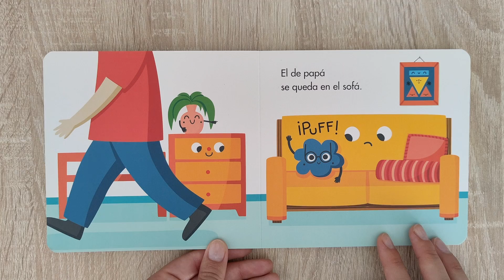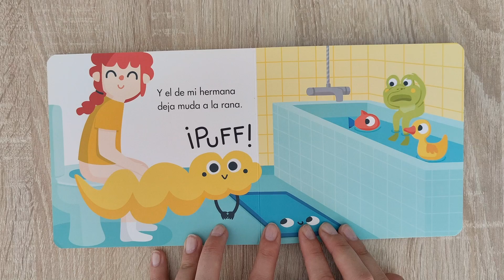¡Puff! - Margarita del Mazo y Cecilia Moreno [ Miau de cartón ] - Cuento infantil | Olicuentos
A partir de 1 año. ¡Puff! es un cuento muy divertido para los más pequeños relacionado con los pedetes, donde se tratan como algo totalmente natural. Tiene unas rimas pegadizas fáciles de aprender para ellos.

Apoya a los autores de este cuento: